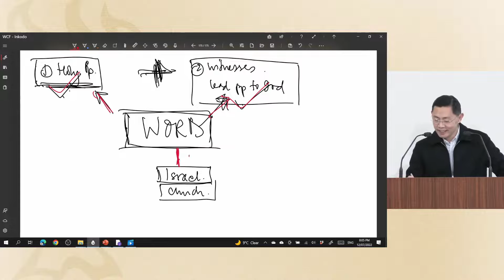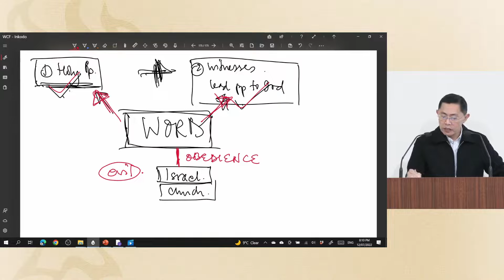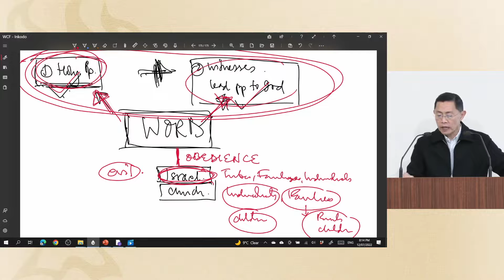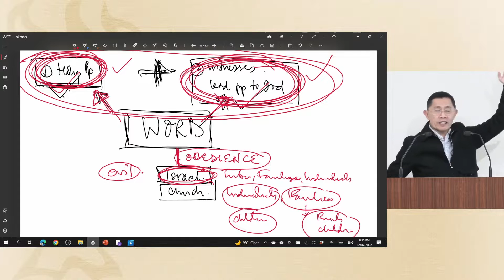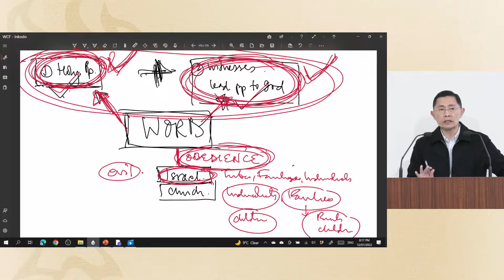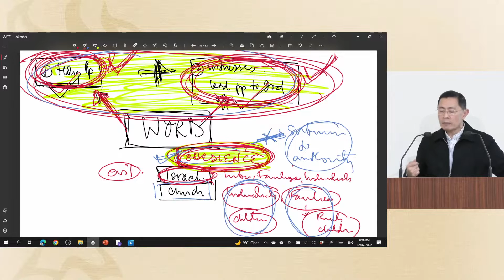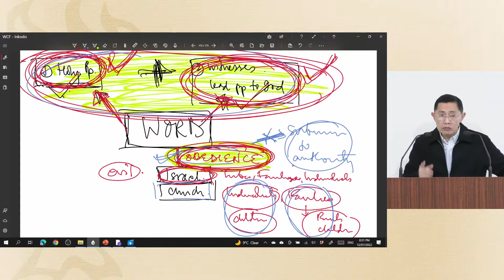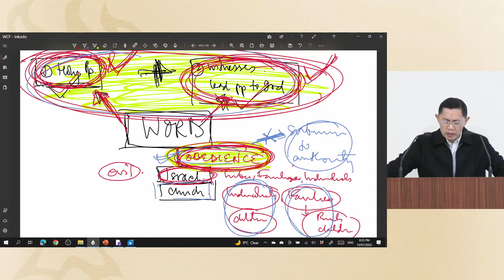Perilous Times: Disobedient To Parents - Prayer Meeting | 12th July 2022 | Rev Joseph Poon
Perilous Times: Disobedient To Parents

Bible Passage (KJV): 2 Timothy 3:1-2

1 This know also, that in the last days perilous times shall come.

2 For men shall be lovers of their own selves, covetous, boasters, proud, blasphemers, disobedient to parents, unthankful, unholy,

Prayer Meeting Livestream Series on Perilous Times